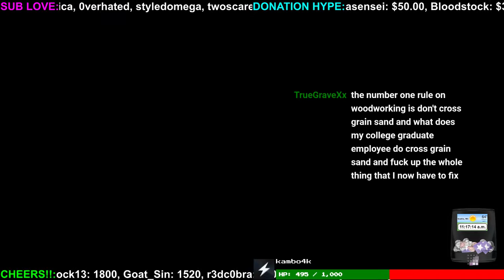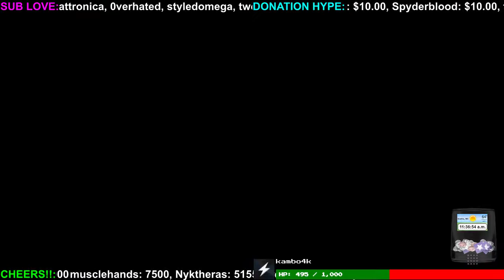2017.09.27: Hump day with Twitch's OKAYEST RYU!!